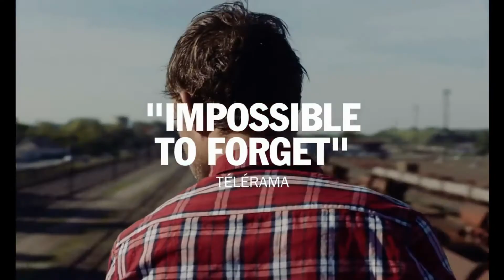O que achei do filme 'Selvagem'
Nesse vídeo, Raphael Camacho analisa objetivamente o filme 'Selvagem'.

Não esqueçam de curtir os nossos vídeos :)

A crítica completa do filme, em forma de texto, está em nosso blog

Não deixem de seguir também o nosso Instagram @guiadocinefilo

Viva o cinema!